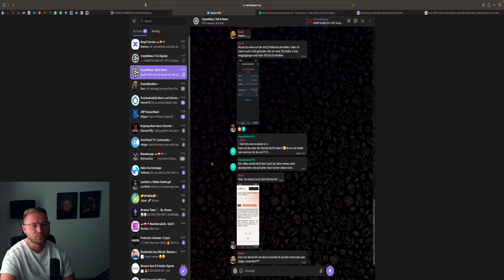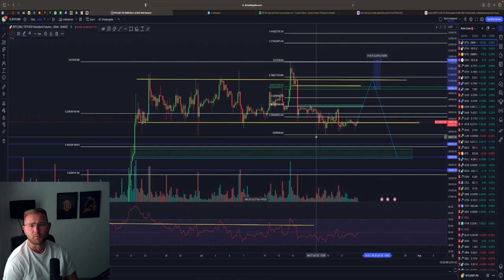💥BITCOINS LETZTER PUMP❓💥 DANN DER DUMP MIT MEGA LONG CHANCE❓🤑 Chartanalyse